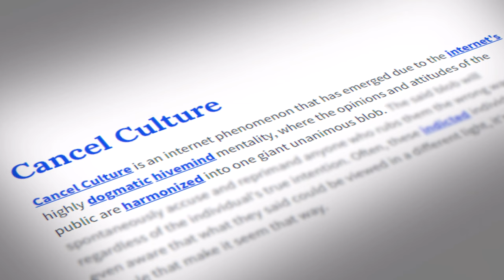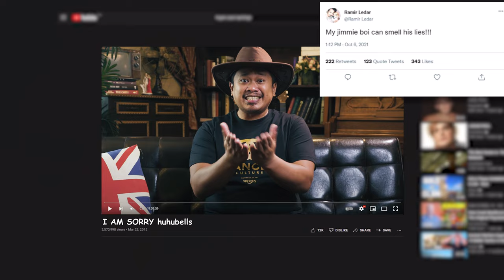Has Cancel Culture Gone Too Far? | Commentary Roast With Bogart The Explorer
To cancel or not to cancel...that is the question.

About Commentary Roast:
He's back with more to say. If 2020 wasn't our best, 2021 was a bigger mess. Roasting everything and anything that's wrong with the world in the Bogart the Explorer way is the only way to put things back in order.